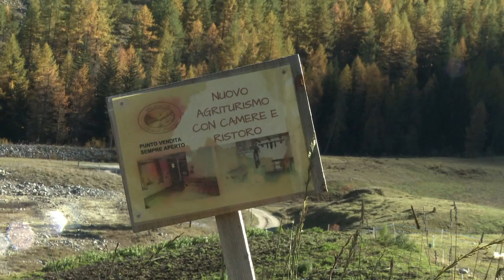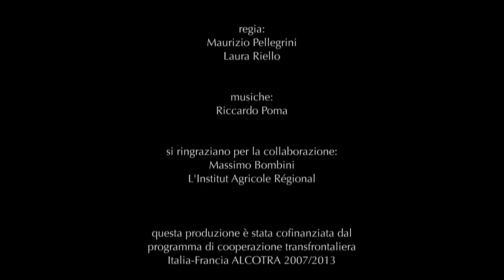PRODUITS D'HAUTEUR - La ferme du Grand Paradis